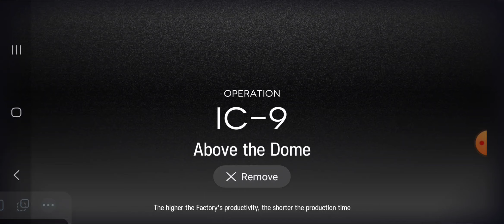IC 9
Just do more damage the boss